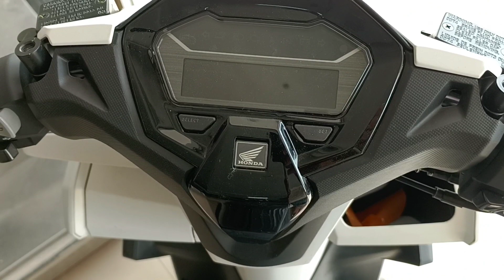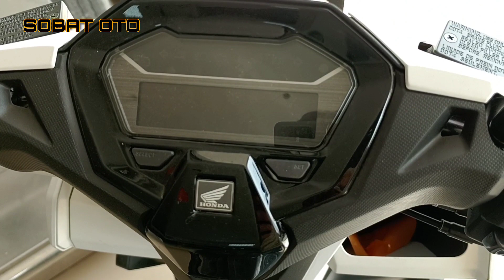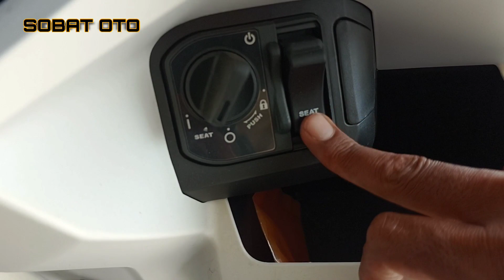MASIH ANGET 🔥 VARIO 160 ABS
untuk pemesanan honda terbaru bisa hubungi kami dengan cara meninggalkan pesan lewat kolom komentar. terimakasih